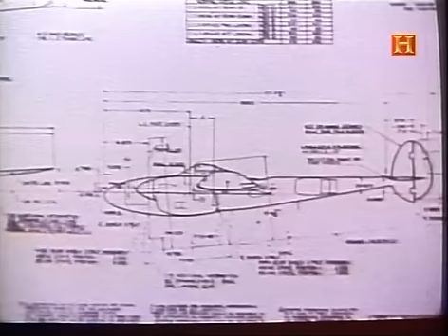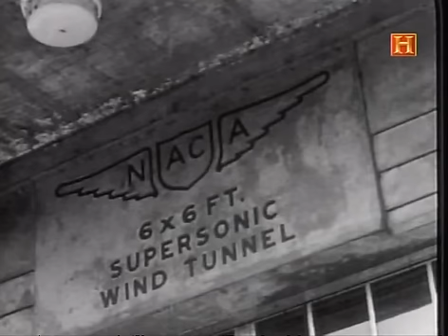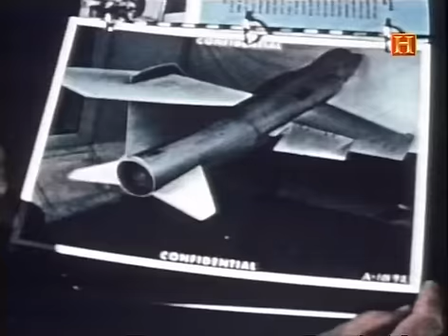10 El F 104 starfighter